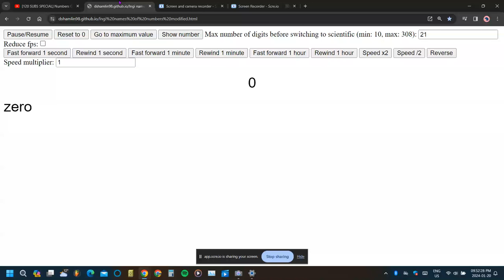Numbers 0 to 1 million in word form (AUDIO EXCLUDED) In 1 Minute!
A video of numbers getting very big very fast to 1.065 million.

Filename (original):
screen-capture.webm